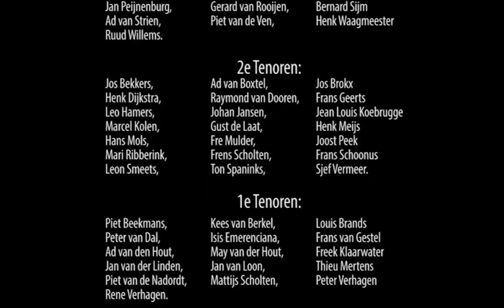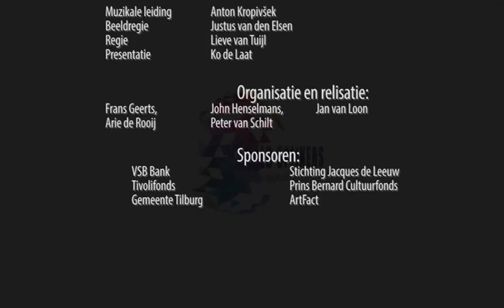2017 Tilburgs Mannenkoor Caecilia 140 jaar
JUBILEUMCONCERT TILBURGS MANNENKOOR CAECILIA
2017
Locatie: Concertzaal Tilburg
Medewerking:
Leon Dijkstra - Piano
John Nuyten - Gitaar
Bart Holleman - percussie
Djembé groep Factorium
Blazers ensemble - Koninklijke Harmonie Tilburg
Musical vereniging - TiKiKo
Jazzband -  Lamarotte
SOLISTEN:
Krisztián Egyed - Tenor
Fientje Hoogstad - sopraan
Pieter van Aarle - Bariton
Solisten uit het koor:
Henk Meijs
Mattijs Scholten
Presentatie: Ko de Laat
Muzikale leiding: Anton Kropivsek